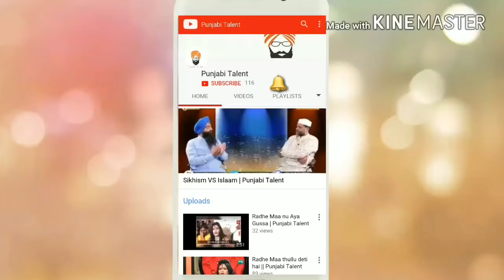Koi Aa Gya Ae. | New Punjabi Song || Punjabi Talent Official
Singer   RK
Writer.    Raahi verma

  Pjot47